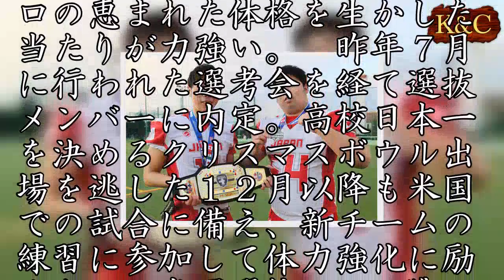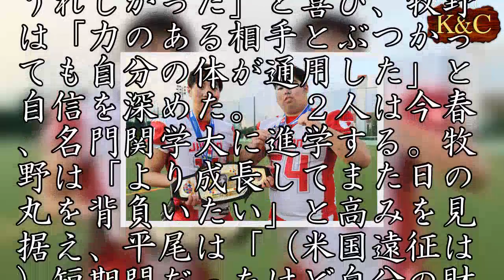アメフットで米国に勝利 啓明高コンビ快挙に貢献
１月１７日に米国テキサス州で開かれたアメリカンフットボールの「インターナショナルボウル」で日本高校選抜がＵ１７米国選抜に勝利した。日本アメリカンフットボール協会によると、本場の米国内で日本代表チームが米国代表チームを破ったのは全ての年代を通じて初めて。日本の主力として、快挙に貢献した啓明高のＱＢ平尾渉太とＯＬ牧野隼大（ともに３年）は「憧れの場所で自分たちの実力を出せた」と充実感を漂わせる。（宮崎真彦）　２人は昨年、県高校秋季大会２連覇を果たした啓明高の中心選手。ＱＢ平尾は相手守備の裏をかくランプレーが武器で、ＯＬ牧野は１８０センチ、１１６キロの恵まれた体格を生かした当たりが力強い。　昨年７月に行われた選考会を経て選抜メンバーに内定。高校日本一を決めるクリスマスボウル出場を逃した１２月以降も米国での試合に備え、新チームの練習に参加して体力強化に励んだ。　米国選抜との一戦はＱＢ平尾が第２クオーター（Ｑ）に１３ヤードのＴＤパスを成功させるなど、前半からリード。後半に入ってもＯＬ牧野らが体を張って主導権を守り、２１－６で快勝した。　パス６９ヤード、ラン２８ヤードを稼いだ平尾は最優秀選手（ＭＶＰ）に輝き、試合後には米国選手から活躍をたたえられた。平尾は「自分の強みを相手に認めてもらえてうれしかった」と喜び、牧野は「力のある相手とぶつかっても自分の体が通用した」と自信を深めた。　２人は今春、名門関学大に進学する。牧野は「より成長してまた日の丸を背負いたい」と高みを見据え、平尾は「（米国遠征は）短期間だったけど自分の財産になった。もっと挑戦していきたい」とさらなる飛躍を誓った。